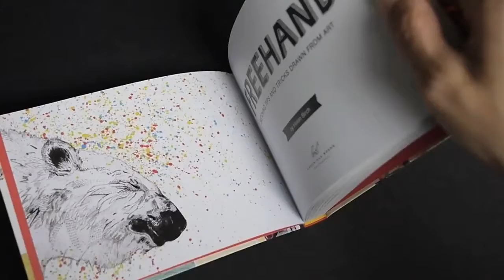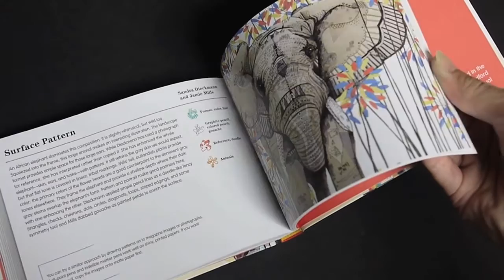Freehand: Sketching Tips and Tricks Drawn from Art by Helen Birch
for more pictures and the book review.